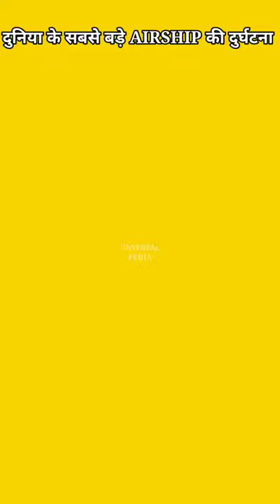क्या होता है ।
HINDENBURG_DISASTER Airship क्या होता है ।

hindenburg disaster,
hindenburg airship,
hindenburg crash,
hindenburg disaster hindi,
hindenburg lover,
hindenburg line,
hindenburg inside,
hindenburg documentary,
hindenburg airship interior,
hindenburg airship in hindi,
hindenburg aircraft,
hindenburg aircel,
hindenburg animation,
hindenburg actual footage,
hindenburg audio,
a hindenburg-léghajó katasztrófája,
hindenburg blimp,
hindenburg burning,
hindenburg broadcast audio,
hindenburg balloon,
hindenburg blimp inside,
hindenburg bright side,
hindenburg band,
hindenburg brick rigs,
hindenburg crash footage,
hindenburg crash in color,
hindenburg crash live,
hindenburg class airship,
hindenburg crash hindi,
hindenburg crash radio broadcast,
hindenburg construction,
hindenburg george c scott,
hindenburg disaster video,
hindenburg disaster color,
hindenburg disaster documentary,
hindenburg disaster telugu,
hindenburg disaster malayalam,
hindenburg explosion,
hindenburg engine,
hindenburg explosion video,
hindenburg explained,
hindenburg explodes,
hindenburg editing,
hindenburg explosion color,
hindenburg explosion oh the humanity,
hindenburg full movie in hindi,
hindenburg footage,
hindenburg flying,
hindenburg fire video,
hindenburg first flight,
hindenburg funeral,
hindenburg full video,
hindenburg fire,
hindenburg germany,
hindenburg game,
hindenburg gameplay,
hindenburg gacha life,
hindenburg gta 5,
hindenburg gta,
hindenburg general,
hindenburg hindi,
hindenburg history,
hindenburg humanity,
hindenburg hangar,
hindenburg how did it explode,
hindenburg hd,
hindenburg horn,
hindenburg herbert morrison,
hindenburg in hindi,
hindenburg in telugu,
hindenburg incident,
hindenburg in minecraft,
hindenburg in roblox,
hindenburg infographics show,
hindenburg in cartoons,
hindenburg journalist,
hindenburg journalist tutorial,
hindenburg jared owen,
hindenburg jumper,
hindenburg journalist pro